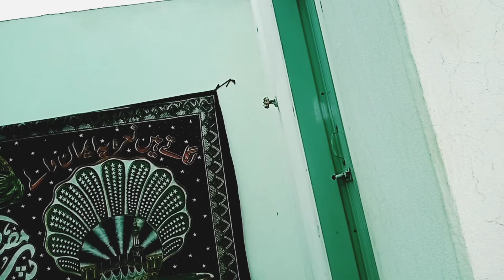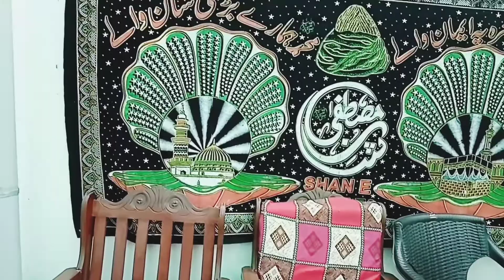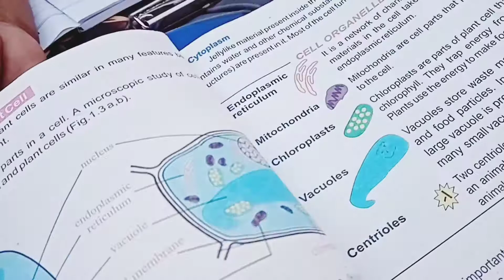Ronq e 2 jahan ki shan💕💕dili sakoon